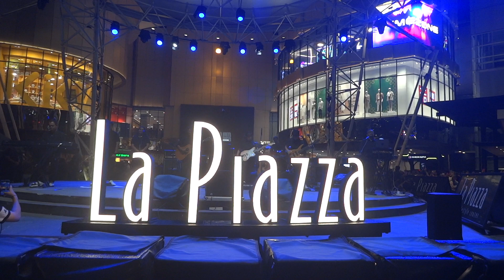TULUS - SEWINDU | LIVE AT LA PIAZZA MALL KELAPA GADING 2024